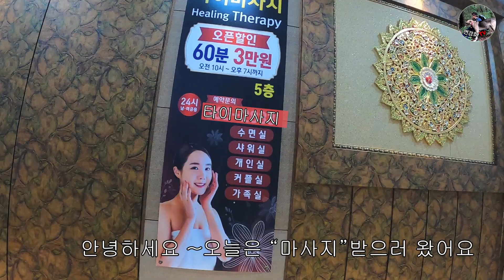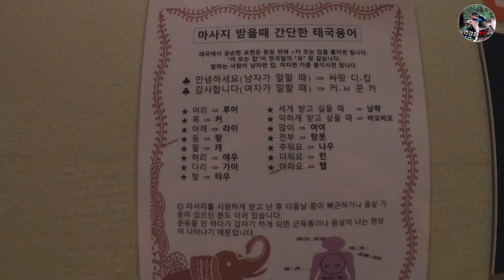허리통증 물리치료대신 마사지 받았더니...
취미생활을 하면서 요리.그림그리기 . 여행.캠핑등영상을 올립니다